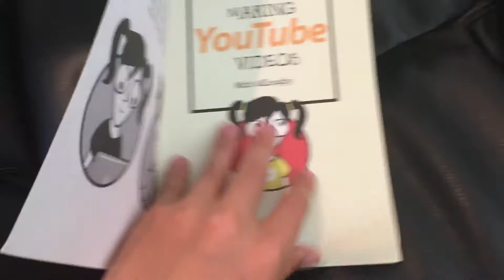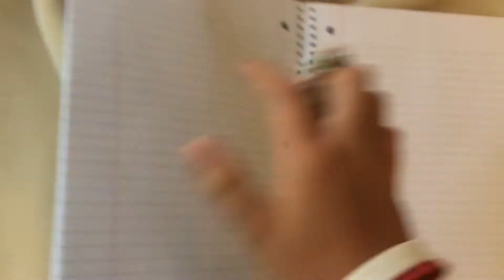Up date vlog